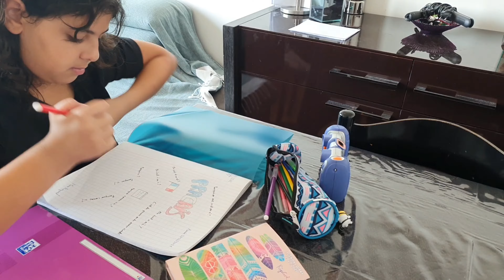24H SANS ECRANS 📵(PUNITION)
Bonjour Zineb fait un 24h sans écran, au départ sa devais être un challenge mais comme elle n'a pas écouté sa c'est transformé en punition,voilà pourquoi ce titre 😅😅.

Vidéos tout les

   MERCREDI
   DIMANCHE

Famille BAZIZENE/DUPUIS
22 Avenue Émile Boutroux
Bâtiment :B4  Appartement 183
92120 MONTROUGE

snapchat Zineb : @zineb_baziz2020
snapchat maman : @sbazizene